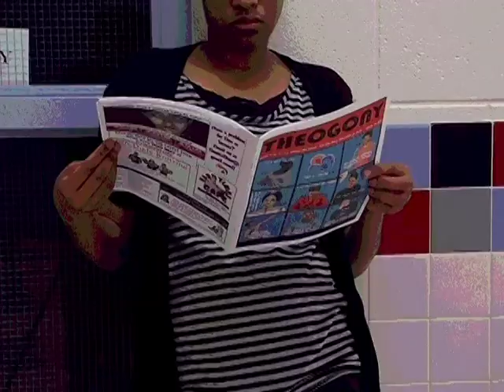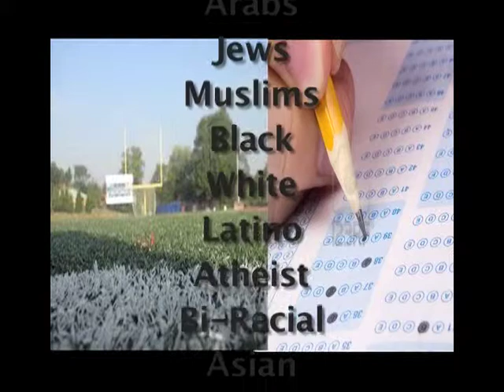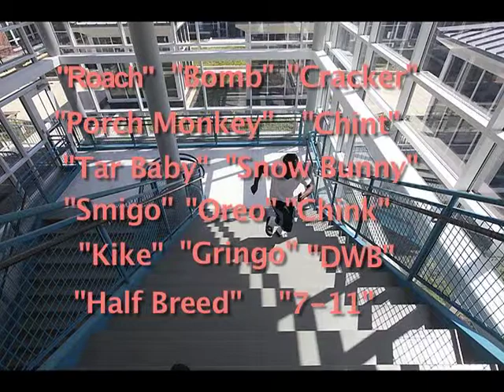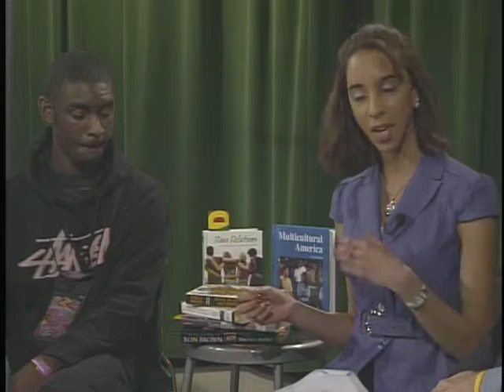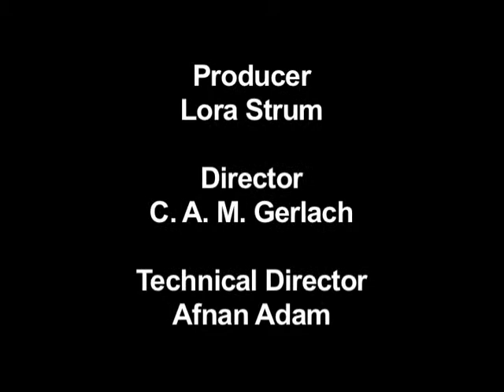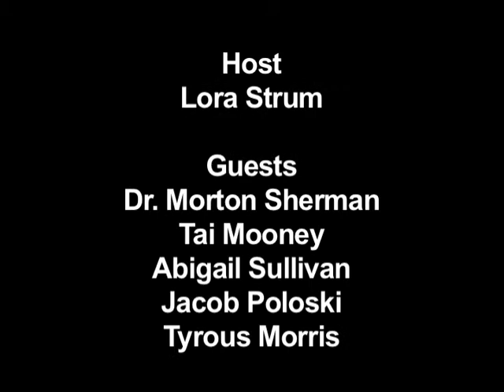Theogony on Air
Collaborative efforts between the T.C. Williams High School Journalism and Television Production classes have yielded the programs that highlight the  ACPS-TV Schedule.

In these instances, the association between the two classes has meant specifically, that the Journalism students, under the direction of Teacher Mark Eaton, have created content for the shows—scheduled guests, developed questions and topics, and written the scripts. Television Production students under the supervision of Teacher Vilma Zefran, have operated all technical equipment—directed student crews of camera operators, technical directors, audio operators, etc.—to produce the content that the Journalism students have drafted. This type of cross-curricular endeavor realizes the best possible practical applications of their school work for Career and Technical students and English students at T. C.

T.C. Williams Senior Lora Strum-Vaitas and Superintendent of Schools Morton Sherman host this edition of Theogony on Air that features an exploration of diversity at T.C. Williams High School. Strum-Vaitas  moderates the dialogues that feature additional ACPS staff and students.